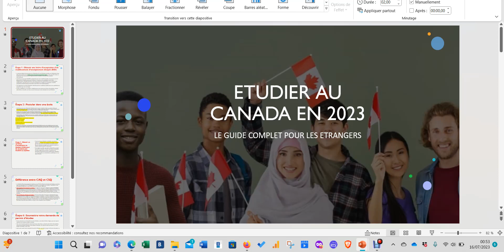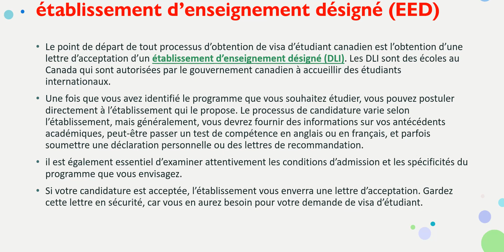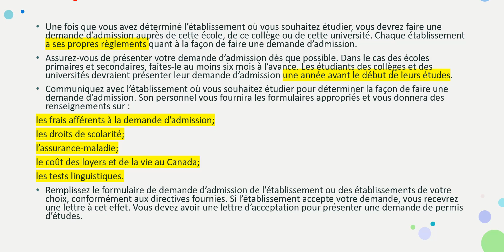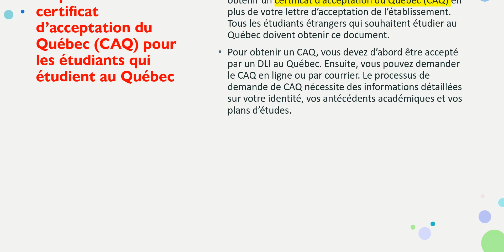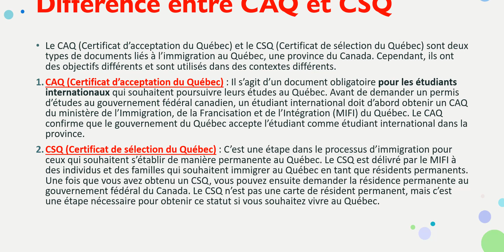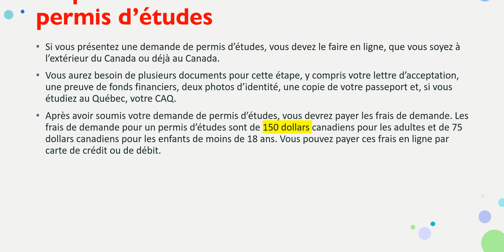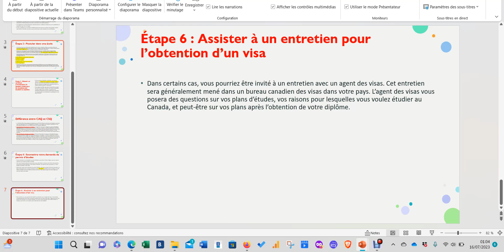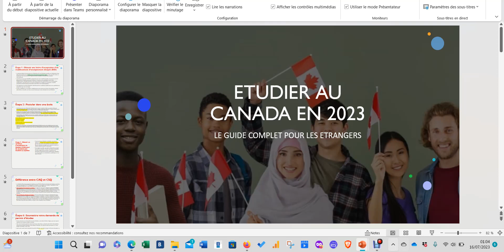Comment étudier au Canada en 2023?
Étudier au Canada en 2023, études au Canada, obtenir son permis d’études, le visa Canadien, étudier au Québec

Voici les "10 pays où il est facile d’immigrer en 2023"